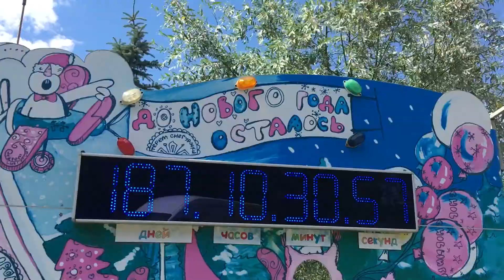прогулка по костроме